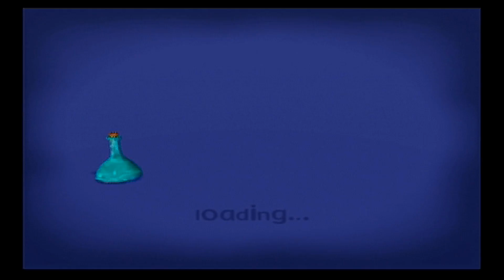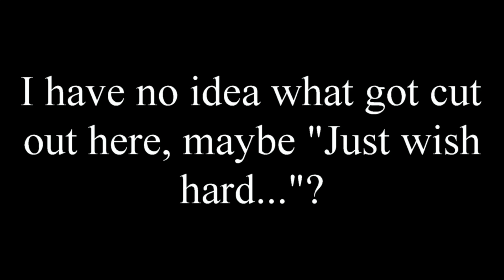Let's Play Piglet's Big Game #12: Bubbles and Tubas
Original Description:

We get Piglet's new scare (where he blows bubbles out of mouth...oooohhhh, scary!) to get rid of the damn door, and we get confronted by Heffalumps who have a tuba horn fused to their trunk...and that's all they really have going for them...